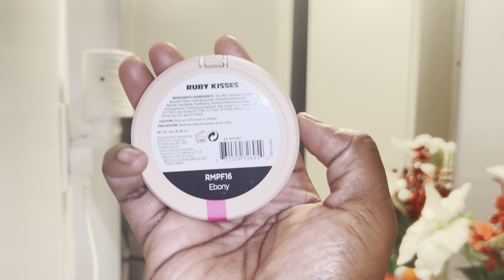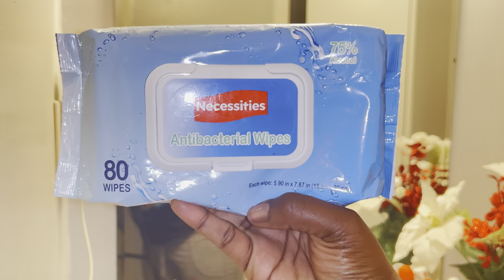Amazon Wig Install💇🏾‍♀️| Watch Me Work 🩷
Hey Guys Welcome Back!! 🫶🏾 Today I Will Be ReInstalling An Amazon Wig.

Amazon Wig : Lemoda 12A 180 Density Full 13x6 Body Wave Lace Front Virgin Human Hair Wigs Loose Wave 13x6 HD Transparent Lace Frontal Wigs For Black Women Brazilian Pre Plucked With Baby Hair 24Inch

Next Up : Bday GRWM & Vlogg 💕